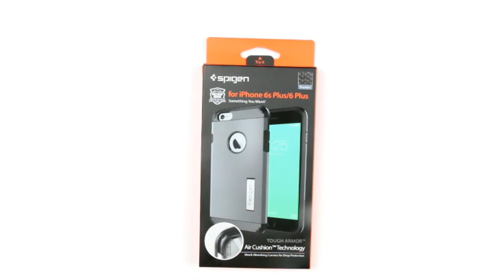IPHONE 6S PLUS TOUGH ARMOR SPIGEN FUNDAS CASE COVER